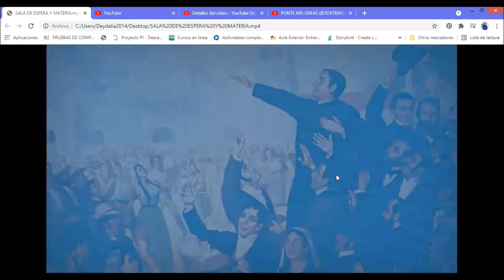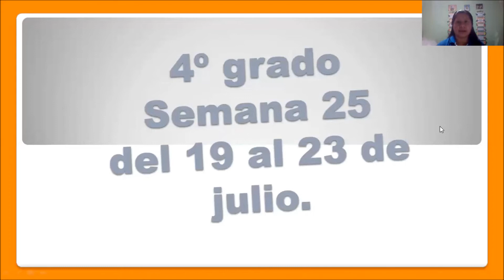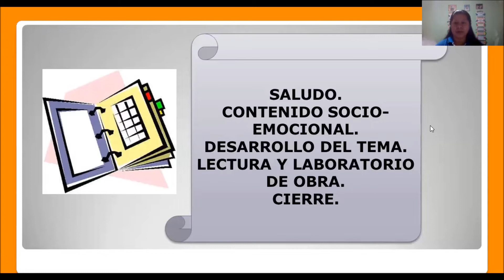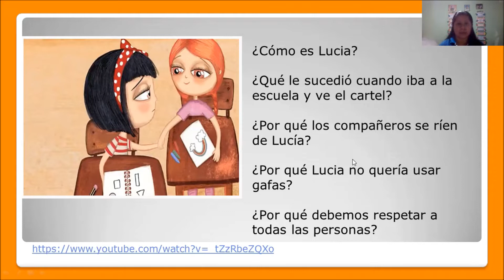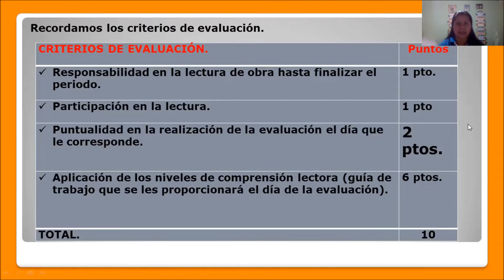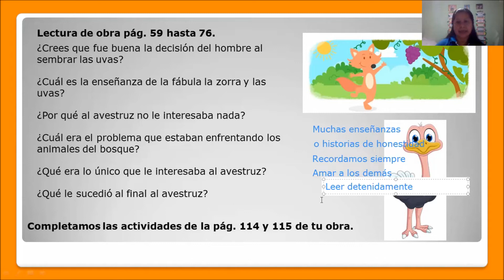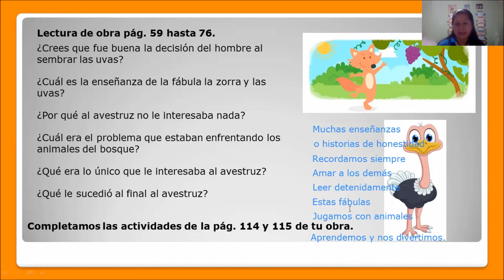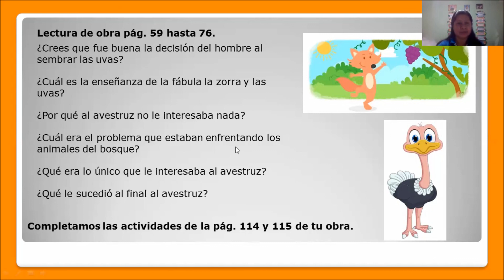LITE40 FASE 3 S25 C9 REPASO DE OBRA